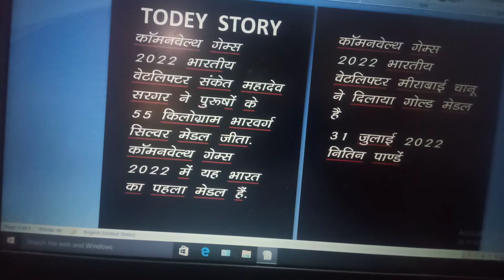commonwealth games voice video Nitin Pandey